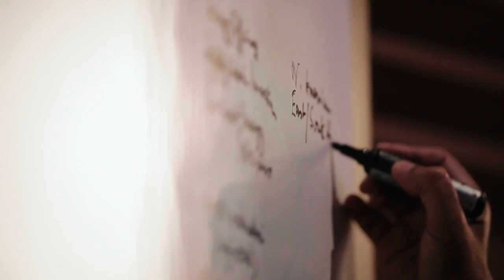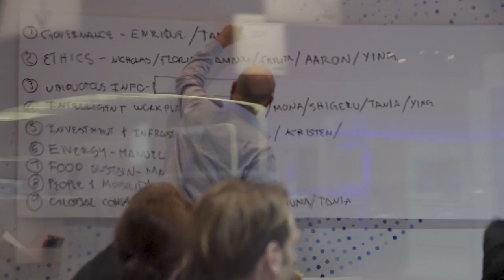The Network of Global Future Councils